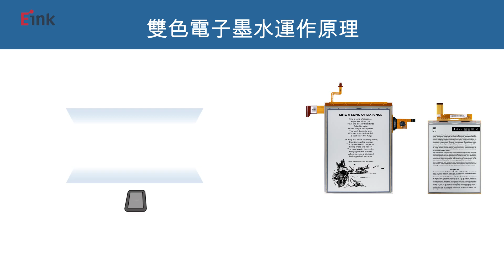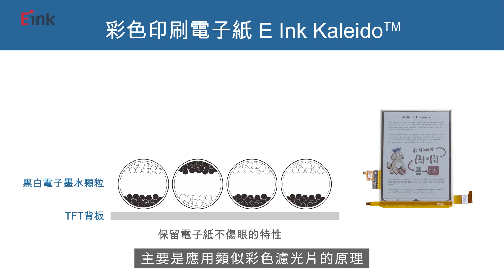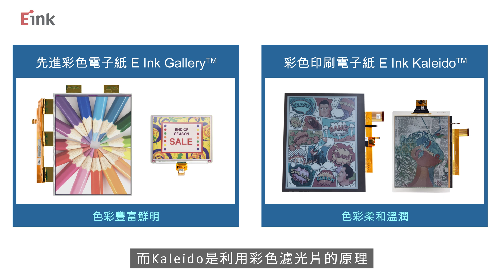元太EP11電子墨水屏的彩色革命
史上所有彩色墨水屏大集合！你知道電子紙有彩色的嗎？電子紙的色彩演進分成三個階段：黑白雙色、三色以及彩色，其中最受矚目的彩色電子紙還分成兩種不同的技術，這集影片帶你來認識彩色電子紙的技術原理以及相關應用。